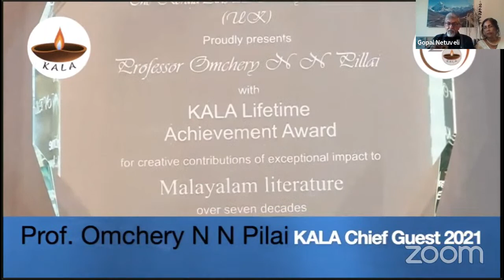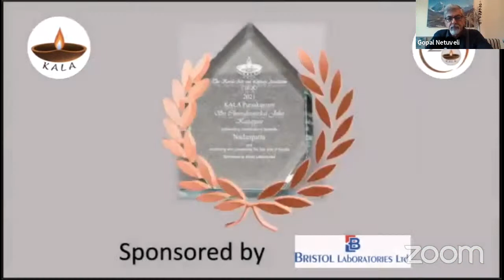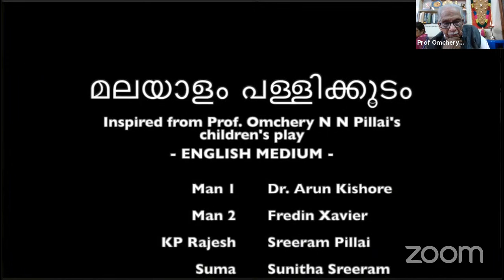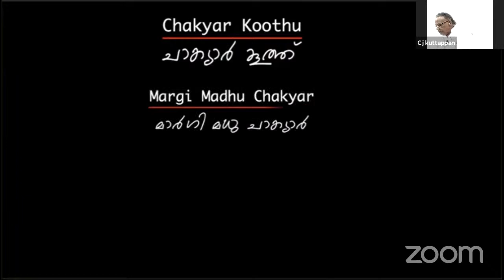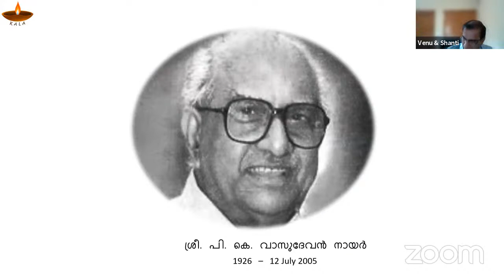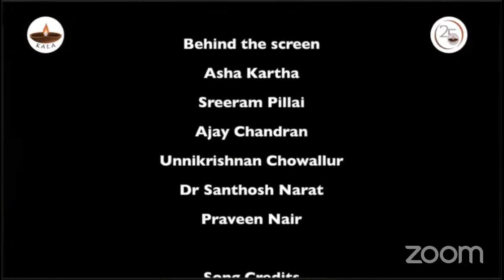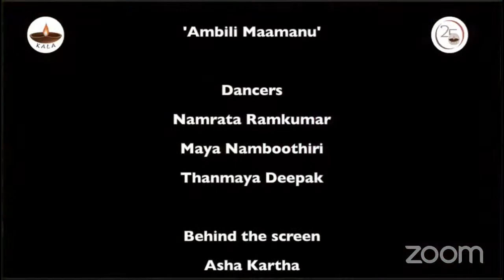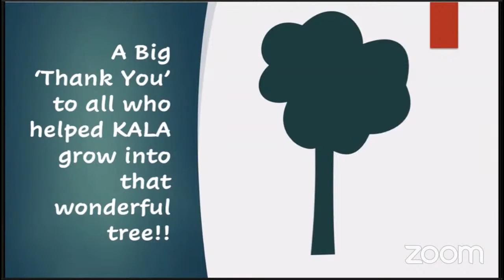KALA Annual 2021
KALA Annual 2021 will feature Chief Guest,  Prof Omchery N N Pillai, Kala Puraskaram winner Sri C J Kuttappan, Chaakyaar koothu by Sri Margi Madhu. It will be an afternoon celebrating language, poetry, dance and music...

Live streaming starts at 14:00 UK time, 18:30 India time.